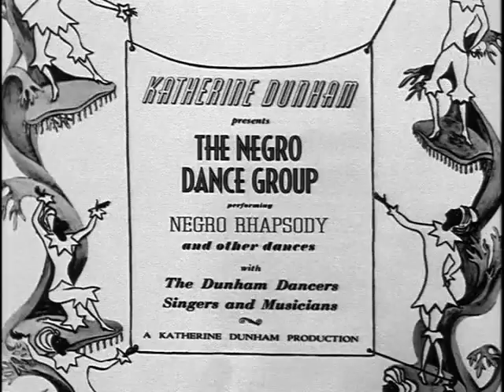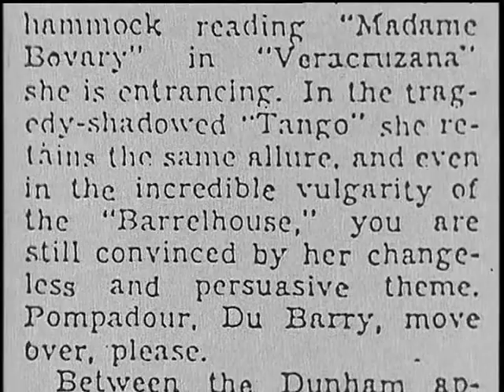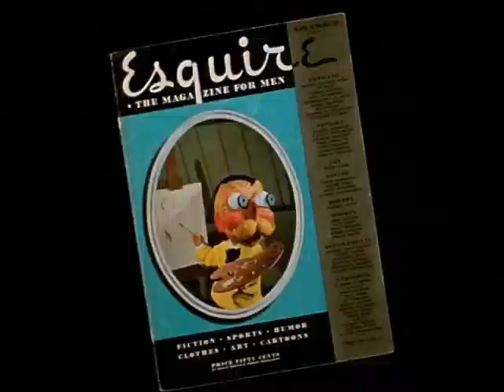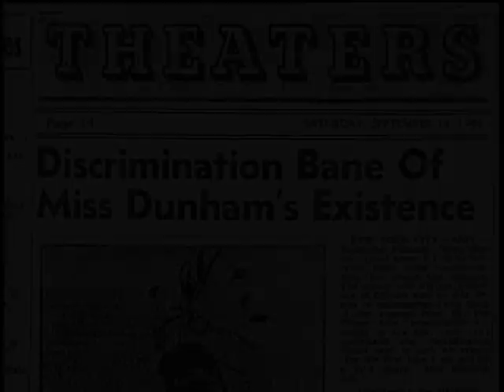Free to Dance - Excerpts Featuring Katherine Dunham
'Free to Dance - A Three Hour Series on African American Dance'

Excerpts featuring Katherine Dunham, from parts II & III.